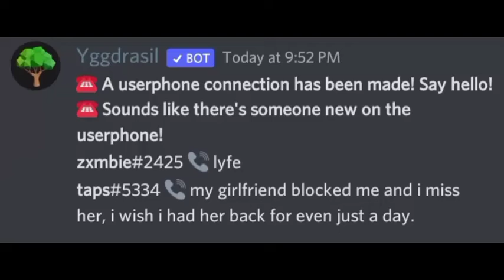Trolling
What A Fun Bot